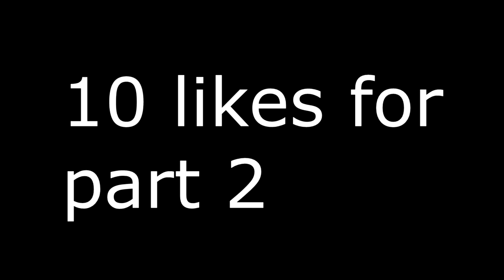ZOMBIES BO2 PART ONE MONTAGE SKPO CLAN!!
Description:
Team death match gameplays and more here at Skpo including sniper montages. Become part of the fast growing call of duty channel and clan by subscribing and joining the clan thank you for watching this awesome gameplay and supporting the clans youtube channel skpo clan. call of duty clans are a big part of cod and we hope you see that :)